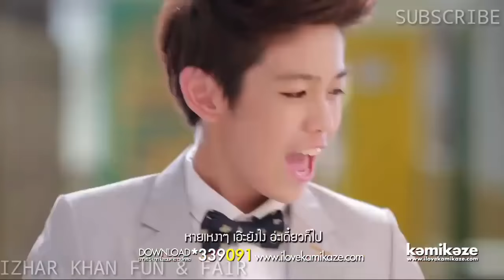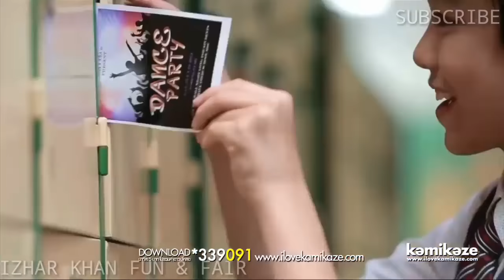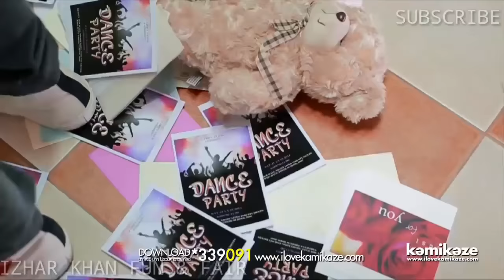Tu Akhiyan Lada Ke Mere Kol Aaja Ishq Diyan Gallan Tenu Samjha Ja Mere Naina Tu Aaja Soniya